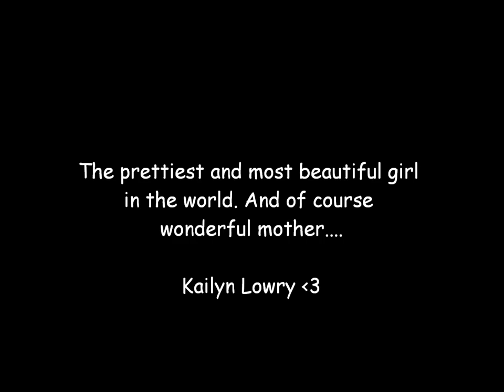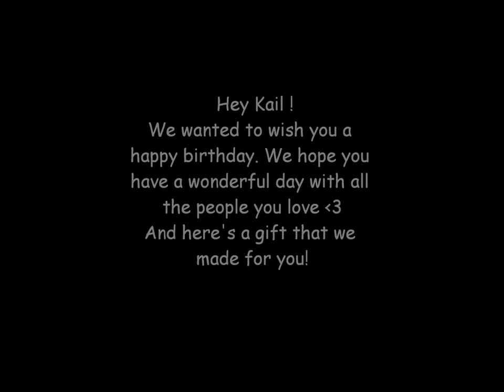Happy Birthday Kail!!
Hey Kail!
We wanted to wish you a happy birthday. I hope you have a wonderful day with all the people you love. And here's a gift that we made for you!